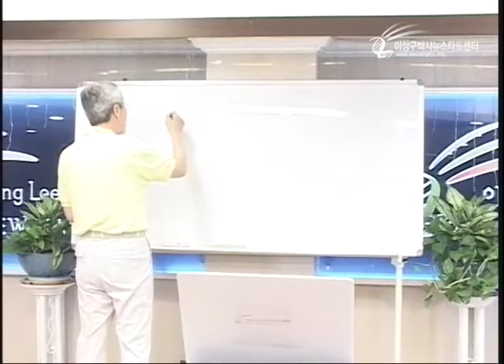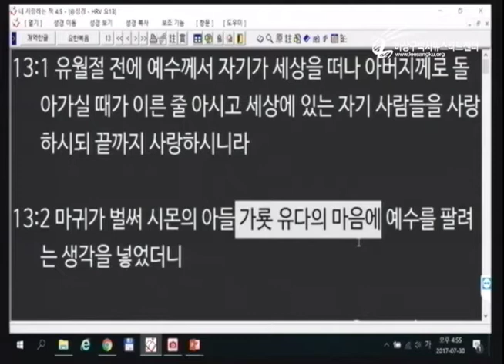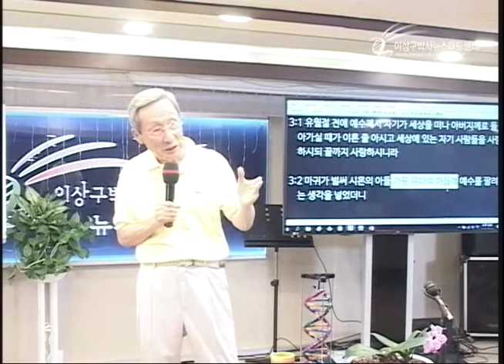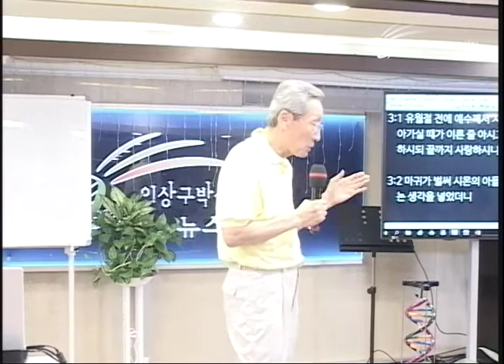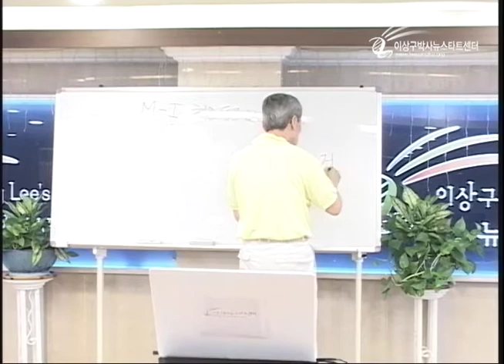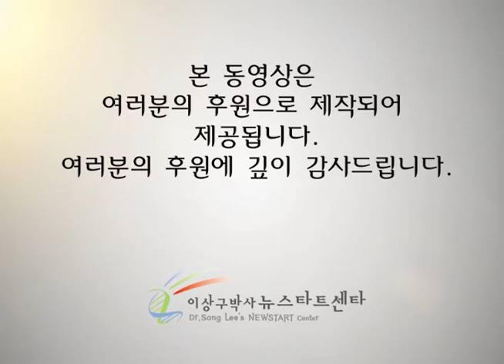R206-17 참나와 거짓나의 투쟁